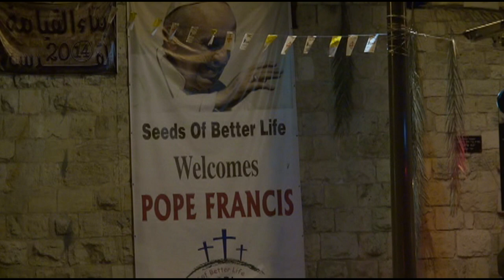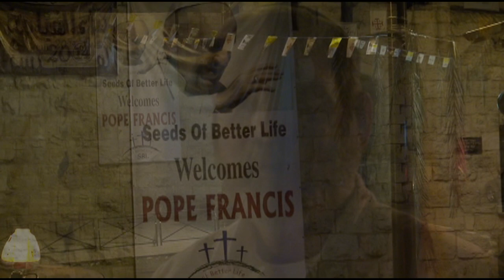Pope Francis Secret Trip To Israel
A sign outside the New Gate of Jerusalem have some speculating as to whether or not the Pope may have a secret trip planned to Israel, more specifically Jerusalem the Capital of Israel!